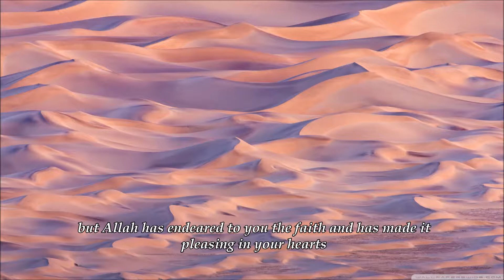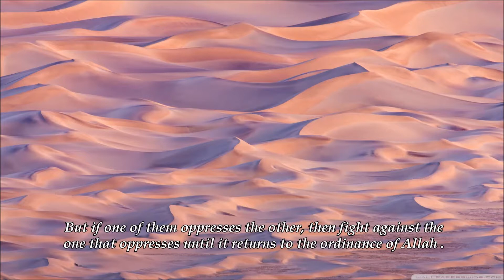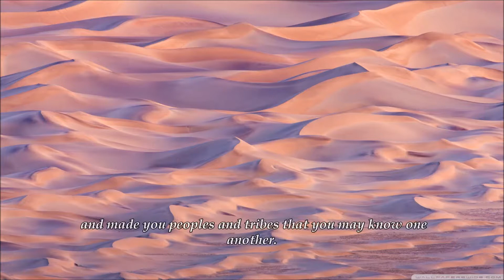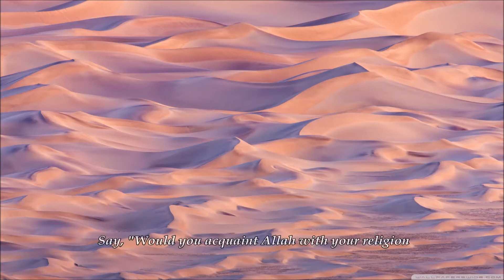Rare Qur'an | Hujurat | تلاوة القران عجيبة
Rare Qur'an recitation from Surah Hujurat by an unknown Recitor